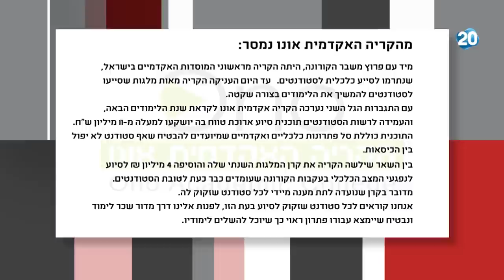ריקלין ושות' | 18.8.2020 | התכנית המלאה